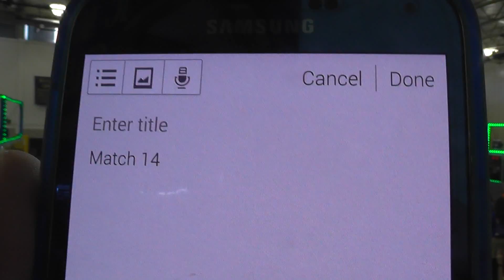2014 girlPOWER - Qualification Match 14